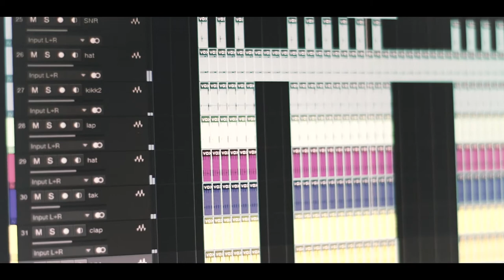Ennesu Allathillenikku COVER BROWN BABU & SINJU MATHEW